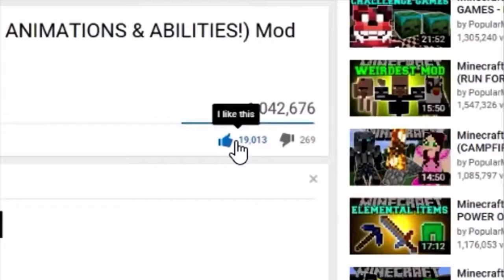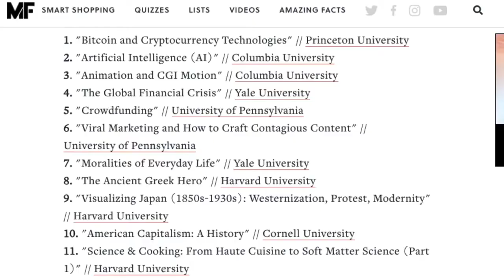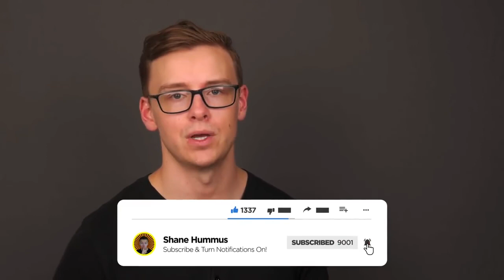The most useless degrees…